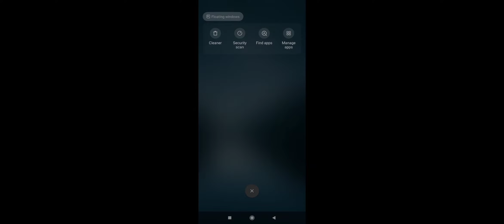Dragon Raja SEA - AFK TRICK(?) PHONE USER CAN SAVE BATTERY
IGN: Vaynard
Server: 8
From Indonesia

This trick I learned from my clubmate BoyMan.G. 😂
If you have questions, you can ask in the comment section. I'll answer asap.
Big Thanks!